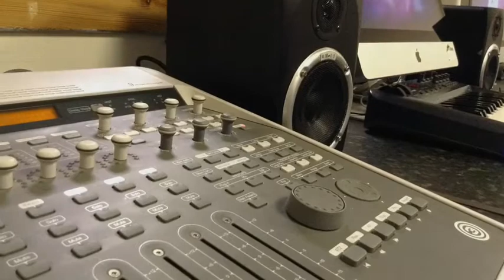Edinburgh Academy of Music and Sound, Photograph Reel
A quick look around our centre and facilities. For more information about the Academy of Music and Sound in Edinburgh or any of our courses, classes and lessons please contact the centre on 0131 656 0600 or .